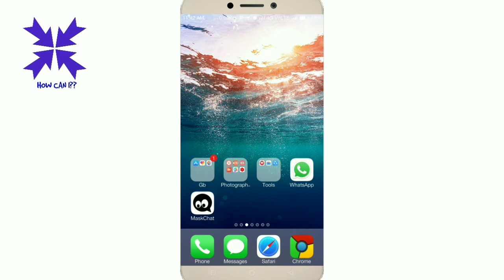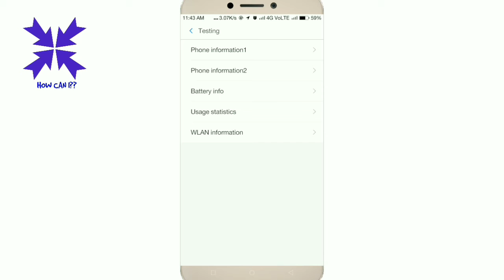Latest SECRET code trick for Android smartphone 2017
Smartphone secret code tricks
Usage stastics status
Latest trick 2017

Music ELECTRONOMIA